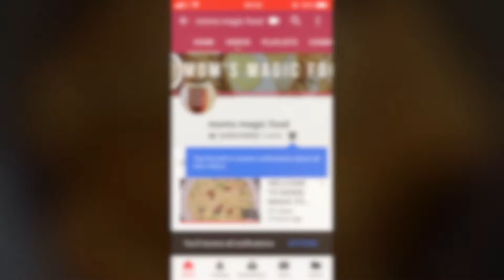Katar Ko Tarkari | Kathal Sabji | Jackfruit Masala |How To Make Jackfruit | Jackfruit Curry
Katar(Jackfruit) sabzi  delicacy that is made from raw jackfruit. This video shows how to make easy tarakri . In this video I share step by step instruction to make jackfruit recipes.It usually is a shallow fry curry of jackfruit, vegetables mixed with spices. This is an awesome curry recipe with fantastic flavours.

Ingredients
Jackfruit -500 gram
Garlic ginger - 1 tbsp
Roasted cumin powder -1 tsp
Cumin coriander powder - 1 tbsp
Yogurt - 2tbsp
Green Chilli -to taste